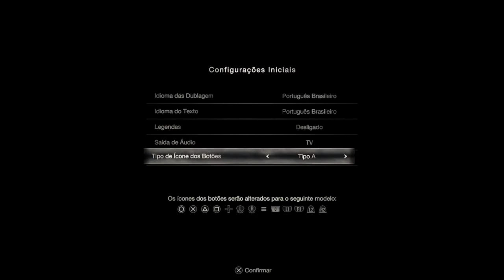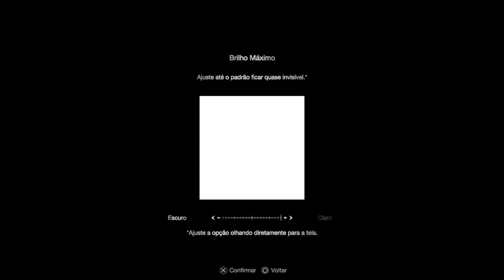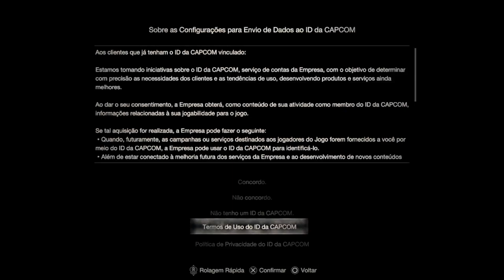Resident Evil 4 remake Demo (dublado PTBR) Gameplay 🎮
Canal Parceiro 👇🏽👇🏽👇🏽

★ Social Media ★